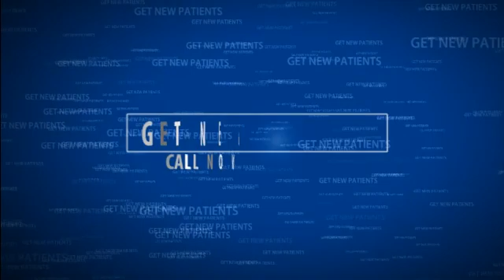PLASTIC SURGEONS PLANO PLASTIC SURGEONS FRISCO PLASTIC SURGEONS MCKINNEY PLASTIC SURGEONS ALLEN TX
PLASTIC SURGEONS PLANO

PLASTIC SURGEONS FRISCO

PLASTIC SURGEONS MCKINNEY

PLASTIC SURGEONS DALLAS

PLASTIC SURGEONS ALLEN

GET NEW PATIENTS

are a leading medical SEO experts, marketing technologists & medical Internet Marketing specialists who provides expert consulting in multiple fields at a fraction of the price you'd pay to hire us internally in order to help you.

Mission

We have you to Obtain New Patients and the Retention of existing ones. We give the very best ROI to our clients. Satisfaction Guaranteed.
Description
We are a leading medical SEO experts, marketing technologists & medical Internet Marketing specialists who provides expert consulting in multiple fields at a fraction of the price you'd pay to hire me internally in order to help you obtain new patients including:
A Patients Retention Program
A Patient Reactivation Program
A Patient Referral Program
Lead Converting Medical Website Development
Lead Generating Medical SEO and SEM
Local Medical SEO (Google Places)
Mobile Marketing for the Medical Community
Social Media Management for the Medical Community
Online Reputation Marketing & Management for the Medical Community
Google Adwords PPC Management for Physicians, Doctors and Dentists
Marketing Consulting and Planning for Medical Practices

A full service, one-stop-shop provider of Medical SEO & Internet Marketing Solutions and more
Your outsourced medical marketing technology consultant
A medical SEO company who believes in under-promise and over-deliver
A medical SEO company who has taken the time to understand which types of ideal patients (they generate the most profit and impact on the equity value of your practice) are in highest demand for each Medical Specialty we serve
A medical SEO company that listens to your needs, goals and objectives in order to develop a full service, custom medical marketing solution
A medical SEO company who always looks at our services from your perspective -- as in "what would we do if we were in your shoes?"
Safety Information

We understand and abide by and are in compliance with all HIPPA standards.